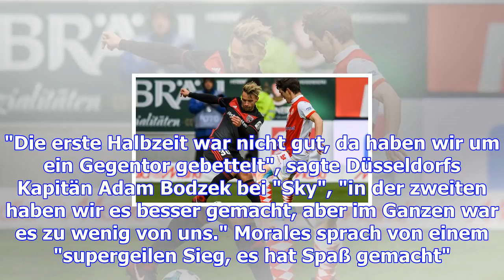Ingolstadt schockt die fortuna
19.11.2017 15:28 Uhr Die Ingolstädter feiern das Goldene Tor von Alfredo Morales (l.) Der FC Ingolst...